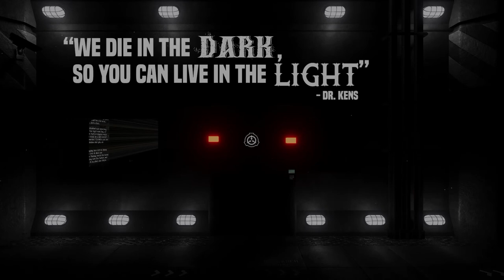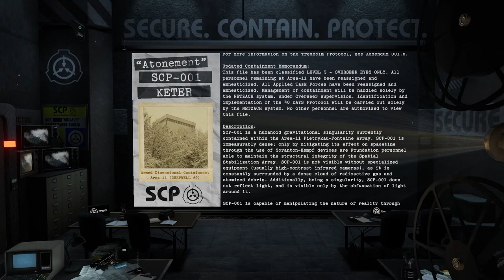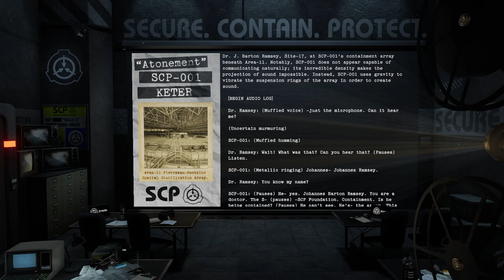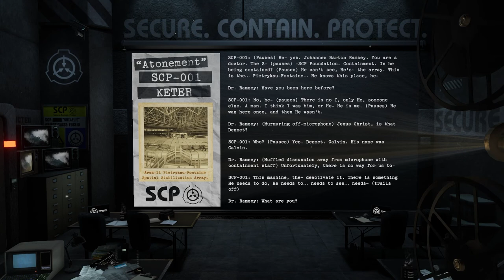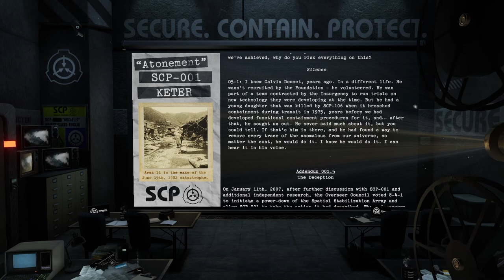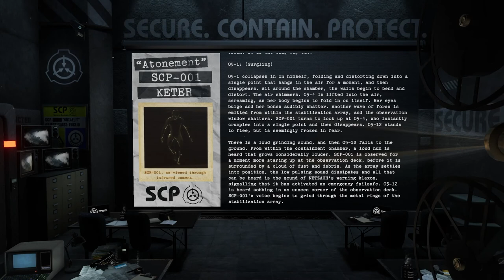SCP-001// Ouroboros - Part 03, "Atonement"// KETER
Welcome, authorized personnel. This is a series of videos declassifying and reading the variety of SCP-001 proposal entries.

These videos do require a good amount of work despite the simple concept, and seeing that people are enjoying them is the biggest motivation for me to continue improving them.

This video focused on djkaktus' Proposal, "Atonement."
Thanks to "djkaktus" for writing it, and the SCP Wiki for hosting it!

--- Video Chapters
00:00 - Intro
00:38 - SCP-001 "Ouroboros, The Cycle Proposal - Part Three, Atonement"
30:28 - Moonrise
45:29 - Outro
46:01 - Credits & Attribution

All appropriate credit(s) and licensing information are given at the end of the video.

"djkaktus's Proposal II" by djkaktus, from the SCP Wiki.